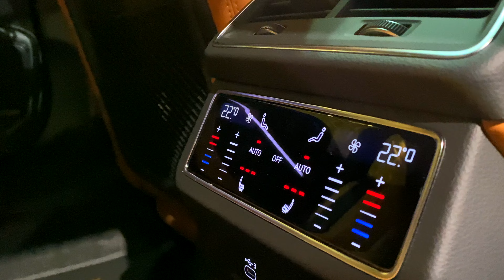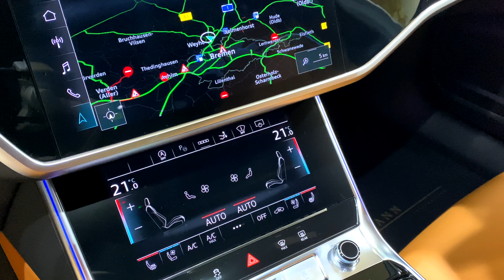2021 Audi RS 7 Sportback - Revs + exhaust sound Walkaround 4k video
Color: Glacier White Metallic
Upholstery: Cognac Brown
Mileage: 35 km
Seats: 4
Transmission: Automatic
Drive: Petrol
Capacity: 3.996 cm³
Power (kW): 441 kW
Power (PS): 600 PS
Emission Standard: Euro 6d
Fuel Consumption (in town): 16,3 l/100 km*
Fuel Consumption (out of town): 8,9 l/100 km*
Fuel Consumption (comb.): 11,6 l/100 km*
CO₂ Emissions (comb.): 265 g/km*
CO₂ Efficiency Rating: F